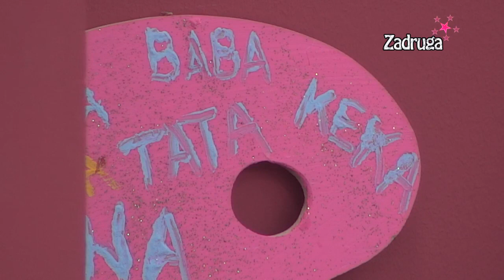Zadruga 6 - Sanja i Marko od ljubavi do mržnje, pa opet do ljubavi - 22.11.2022.